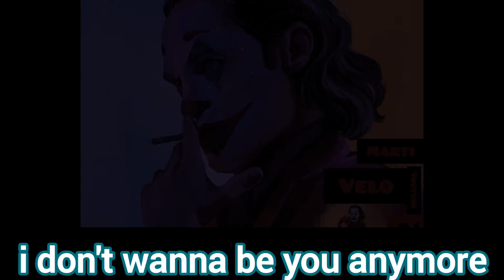YA NO QUIERO SER TU = i don't wanna be you anymore